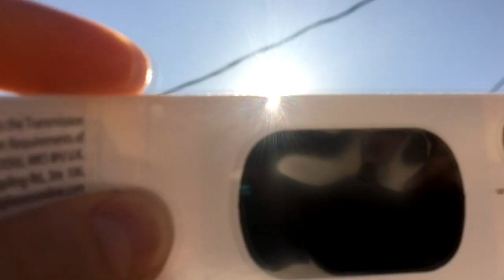GRAB YOUR TIN FOIL HAT | Eclipse 2017 Vlog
Always be prepared for the APOCALYPSE!!!

GET YOUR FEET PROTECTION!!!
You don't want Liv to come hunt you down.
Socks Available Until September 8th 2017

Get a NERD HERD SHIRT!

Category
Entertainment
License